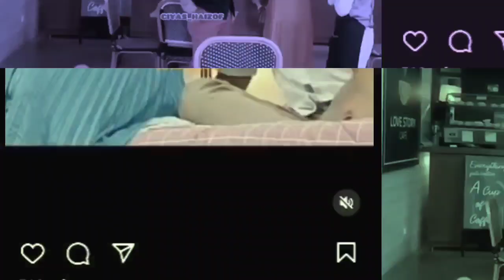Ciuman Mesra Giorgino Abraham Ke Yasmin Nepper, Membuktikan Bahwa Gino dan Yasmin Sudah Berpacaran